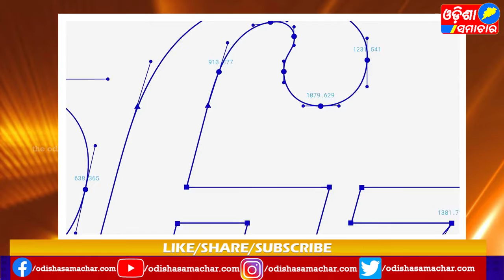Odisha Breaking News#Odisha samachar